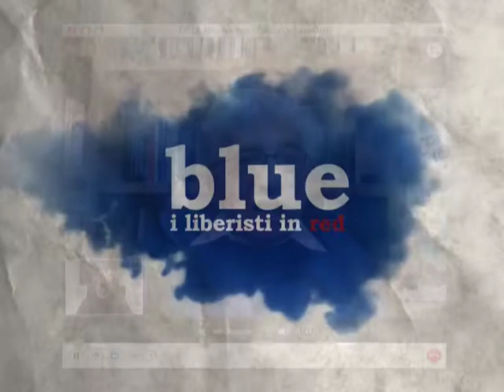Mercato del lavoro: la crisi come occasione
Per Federica Guidi, presidente dei giovani imprenditori di Confindustria, la crisi economica potrà essere superata solo se verrà sfruttata come occasione per mettere mano a riforme strutturali e di lungo periodo.
Estratto dalla puntata "La crisi e gli industriali" di "Blue I liberisti in red" del 18//12/2008. Conduttore: Franco Debenedetti. Ospite: Federica Guidi, presidente dei giovani imprenditori di Confindustria.